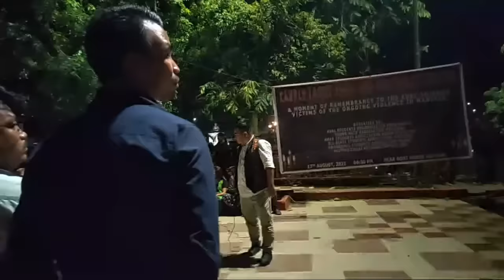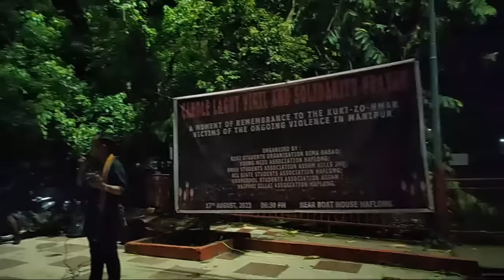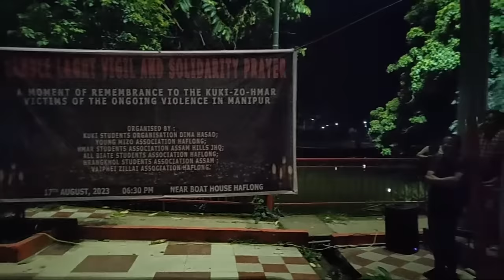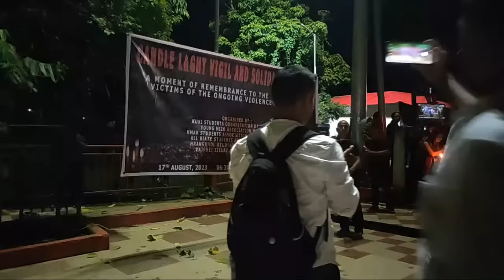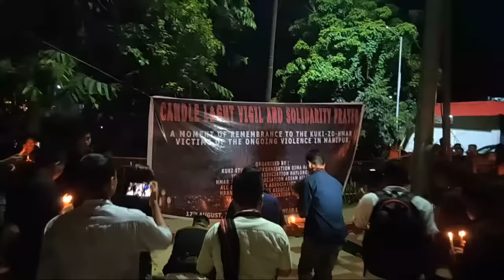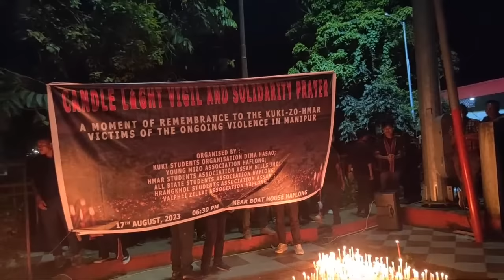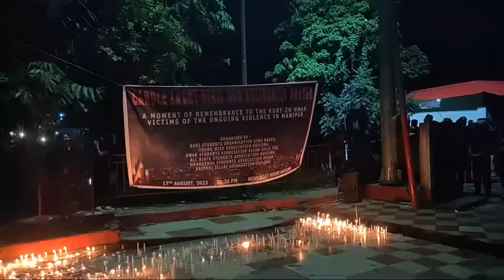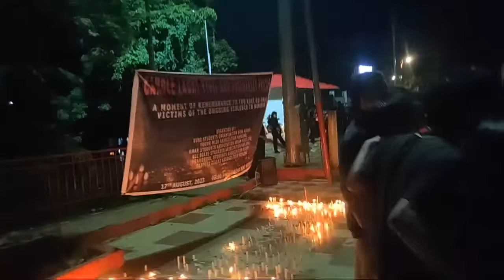Candle Light Vigil and Solidarity Prayer | Haflong Dima Hasao